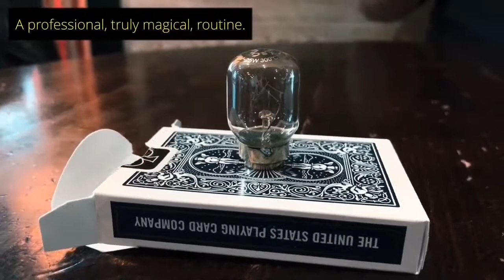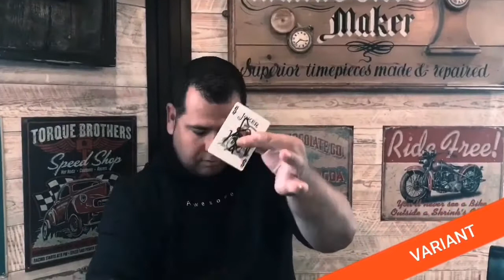LIGHT (Gimmicks and Online Instruction) by Mickael Chatelain